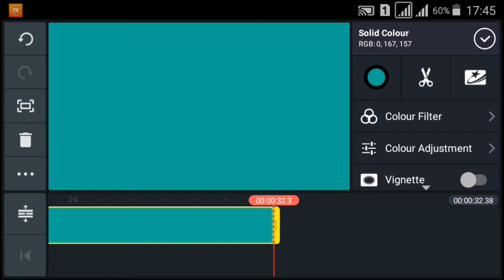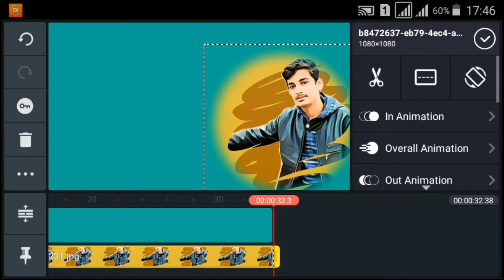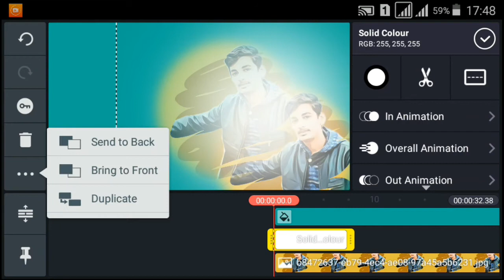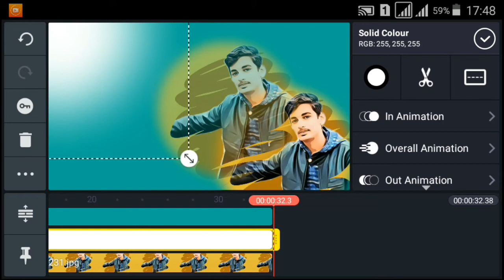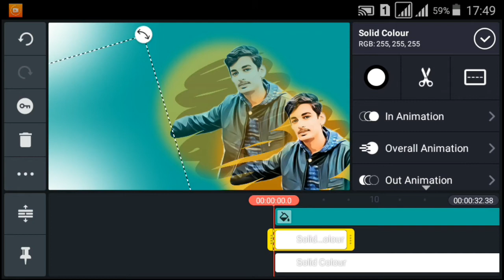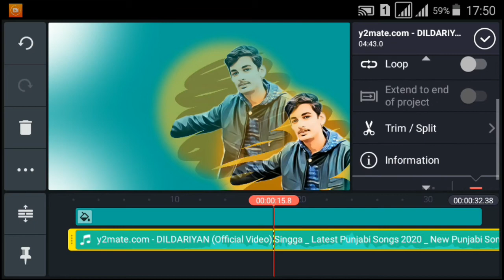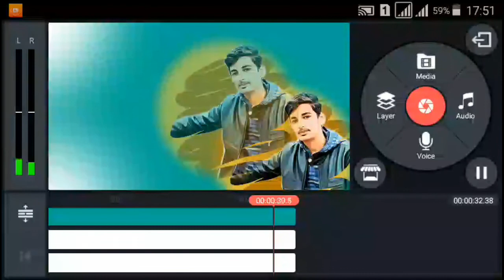How to Create Trending Whatsapp Status Video in Kinemaster